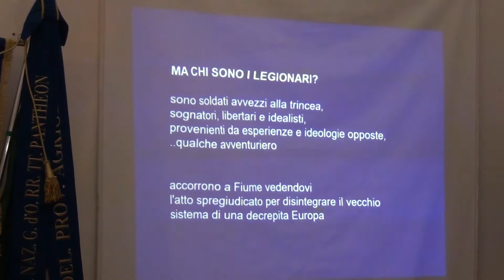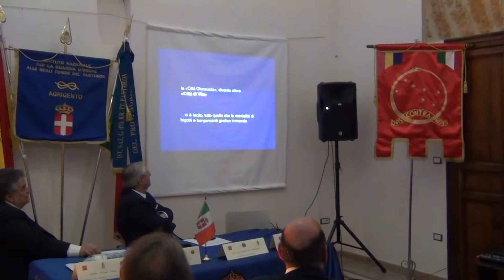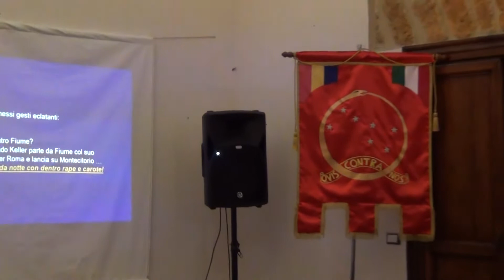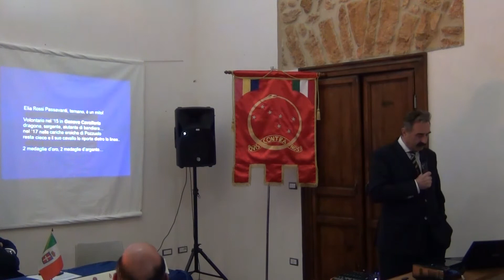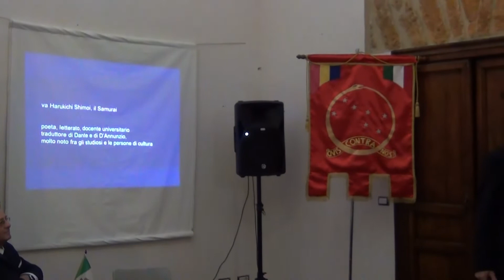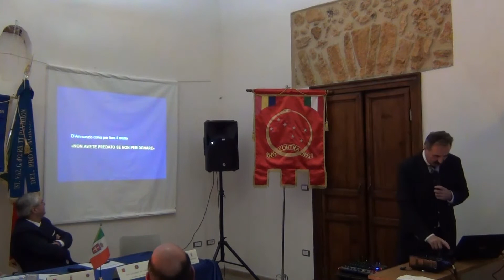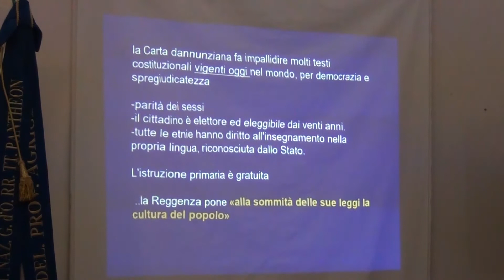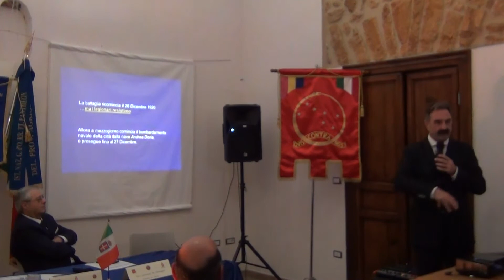L'impresa Fiume 100° anniversario parte 2